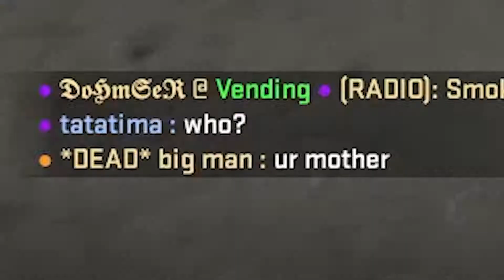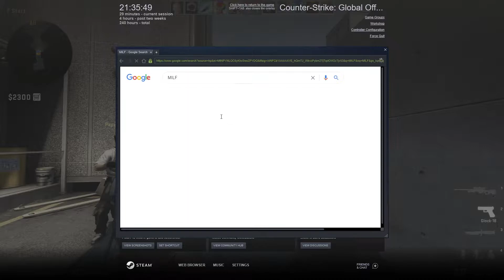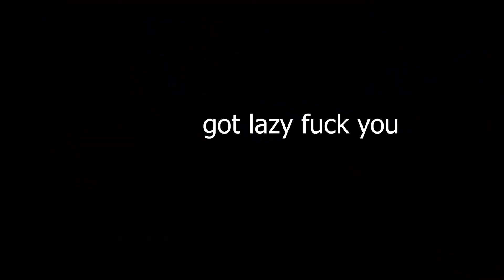19 Dollar Fortnite Card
OWNING LIBTARDS POGCHAMP